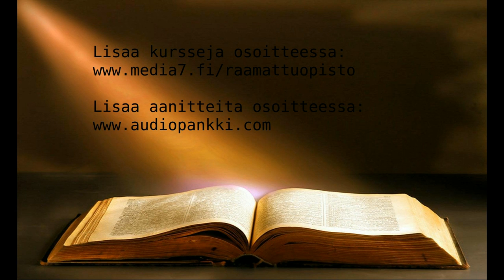Raamattu avautuu (17/25)